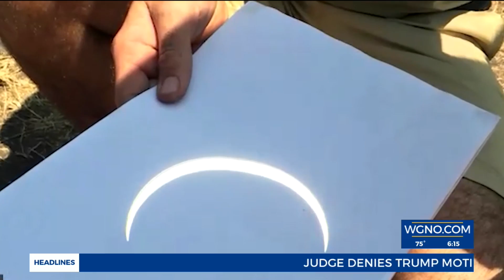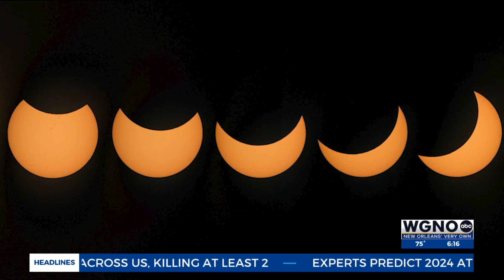NASA scientist explains how this total solar eclipse will differ from 2017